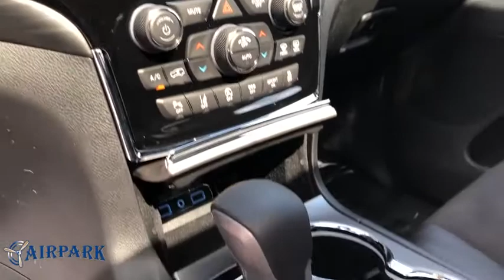2020 Jeep Grand Cherokee Phoenix, Scottsdale, Tempe, Peoria, Mesa, AZ LC316878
Velvet New 2020 Jeep Grand Cherokee available in Phoenix, Arizona at Airpark Chrysler Dodge Jeep. Servicing the Scottsdale, Tempe, Peoria, Mesa, AZ area.
2020 Jeep Grand Cherokee Altitude - Stock#: LC316878 - VIN#: 1C4RJEAG3LC316878

Airpark CDJ
7801 E Frank Lloyd Wright Blvd

2020 Jeep Grand Cherokee Altitude Velvet Red Pearlcoat 19/26 City/Highway MPG